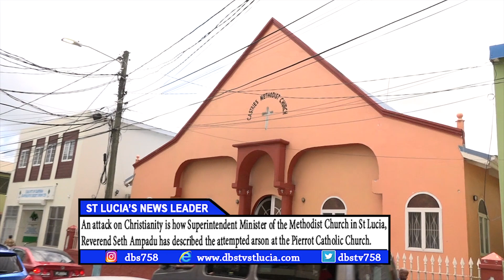Methodists Sympathize With RC Church After Arson Attempt…Calls It An Attack On Christianity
An attack on Christianity is how Superintendent Minister of the Methodist Church in St Lucia, Reverend Seth Ampadu has described the attempted arson at the Pierrot Catholic Church. The Methodist minister has joined others in condemning the incident which occurred on Sunday. The Castries Methodist Church was also burglarized over the weekend.